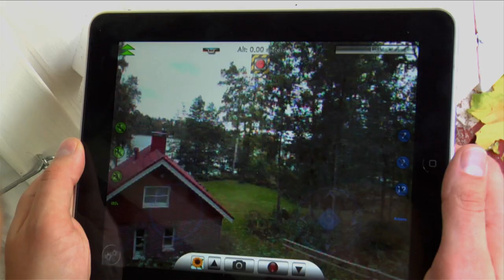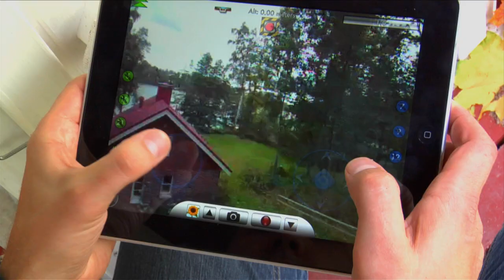Parrot AR Drone (NRO02/2012)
Onko tämä hauskinta mitä Ipadilla voi tehdä?